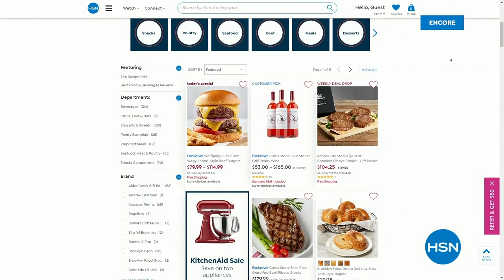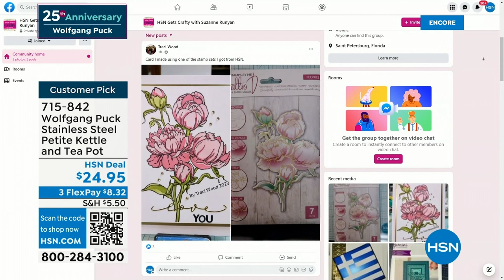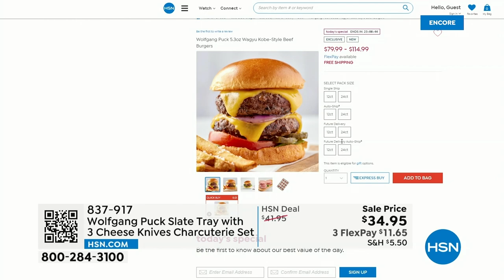HSN | Chef Wolfgang Puck 25th Anniversary 06.09.2023 - 04 AM